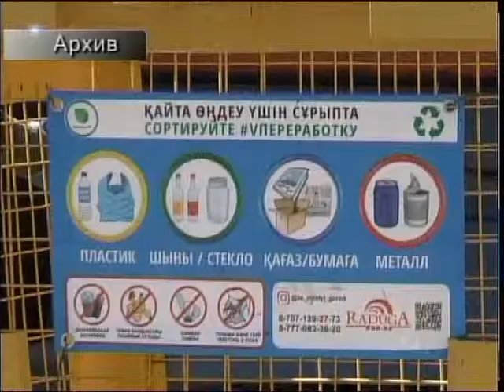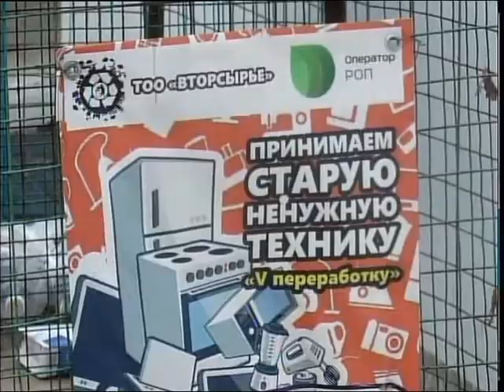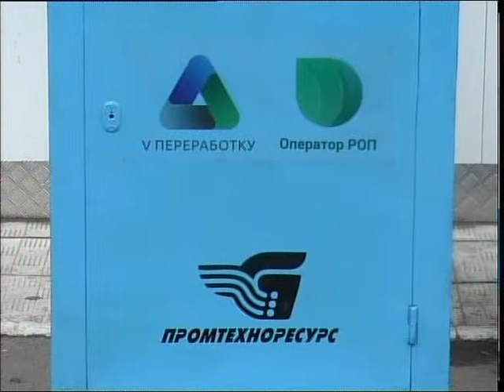Қалауын тапса, қалдық та пайдаға жаратылады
Қалауын тапса, қалдық та пайдаға жаратылады. Петропавлда тозығы жеткен электрондық техникаларға арналған контейнерлер орнатылуда. "Вторресурс" серіктестігі жыл соңына дейін мұндай жәшіктердің санын 30-ға дейін жеткізуді көздеп отыр.